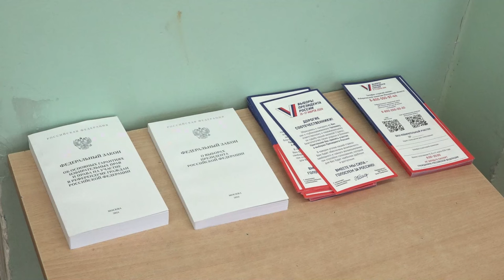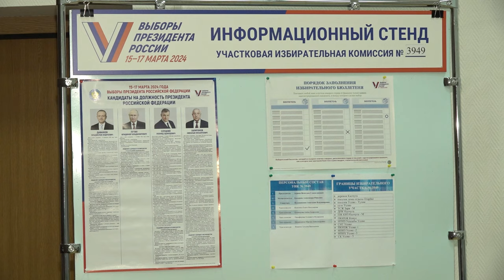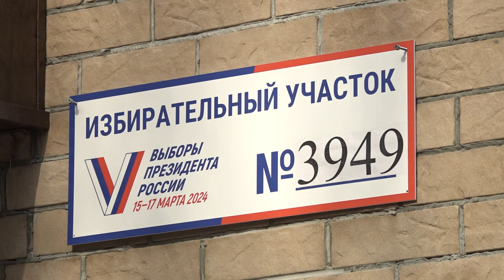Важен голос каждого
Оба предпочли очный вариант. Первый заместитель председателя Комитета по культуре Госдумы Денис Майданов проголосовал на избирательном участке в Одинцово, а руководитель округа Андрей Иванов сделал свой выбор в Жуковке.